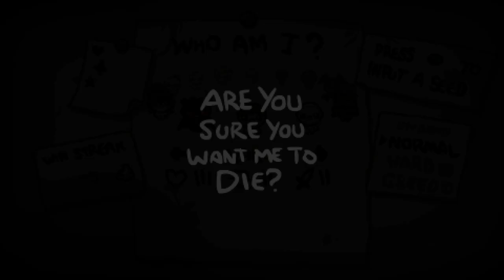A Było tak dobrze.. *Śmierć mnie Uśmierciła XD* - Pogadanko | The Binding of ISAAC: Rebirth [30!]